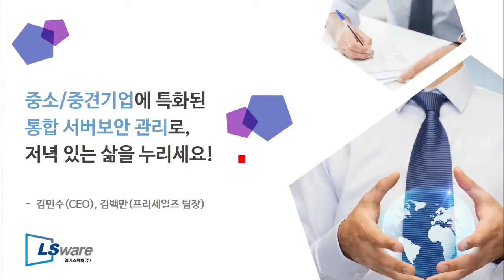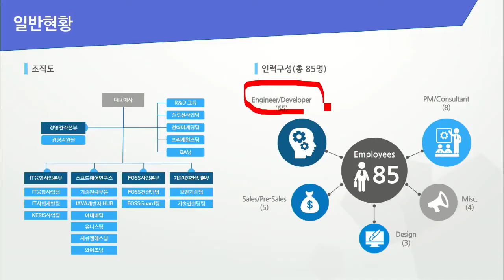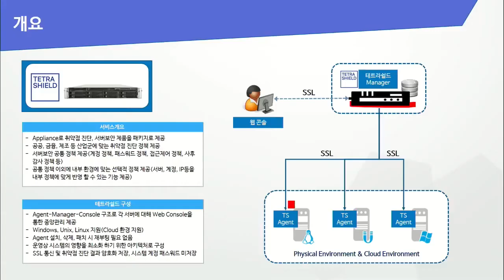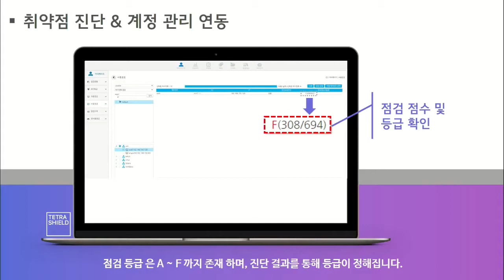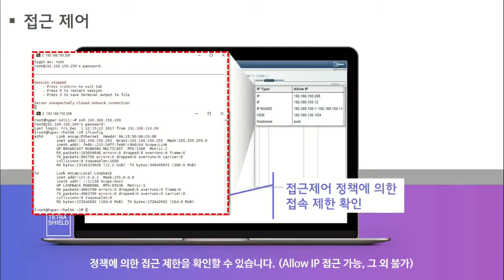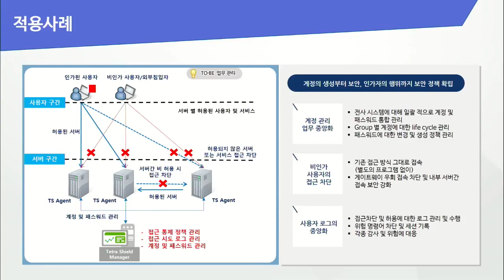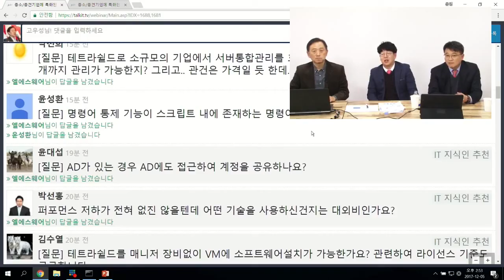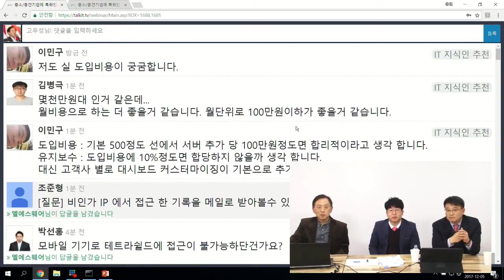중소/중견기업에 특화된 통합 서버보안 관리로, 저녁 있는 삶을 누리세요!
보안 전문인력이 부족한 중소/중견기업에게 몇 십대의 서버관리는 커다란 부담이 되어 왔습니다.

12월 5일(월) 오후 2시부터 이러한 문제를 해결하기 위한 현실적인 중소기업 관점의 통합보안 방안을 아래 아젠다를 중심으로 전문가 생방송토크로 알아봅니다.

-다양한 서버 기종에 대한 취약점 진단, 관리, 계정관리, 패스워드관리, 접근제어, 세션로깅, 서버모니터링
-자동화된 보안시스템 중앙운영
-무중단 패치 및 업그레이드를 통한 비즈니스 연속성
-유연한 과금체계로 경제적 운영
-인증(ISMS, PIMS, ISO27002)에 대한 보안 검증 자료 활용